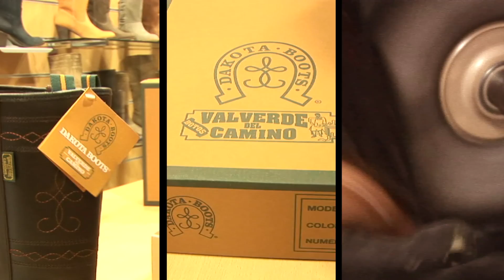Botas de Valverde del Camino. Dakota Boots. Made in Spain.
Dakota Boots, fábrica de calzado de Valverde del Camino, Huelva, España.
Dakota Boots, since 1965 in Valverde del Camino, Spain.
Botas camperas, botas rocieras, botas de Valverde, Boots, Botas Cartujanas, Botas de Caza, Botas fabricadas en piel animal. Botas resistentes, cómodas y flexibles. Sin clavos, menor peso y mayor comodidad.